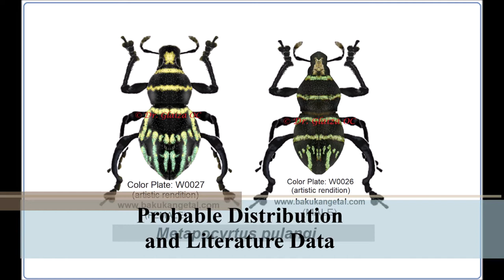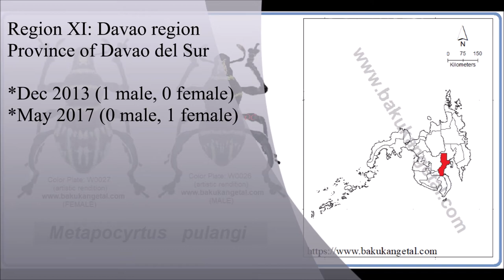Probable distribution of Metapocyrtus pulangi in the Philippines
A presentation of the distribution and literature data of Metapocyrtus pulangi (Coleoptera: Cicindelidae) based on one published scientific article.

Reference:
Bollino, M. Medina, M.N., and Cabras, A. 2020. Three new Metapocyrtus Heller, 1912 (Curculionidae, Entiminae, Pachyrhynchini) from Mindanao island, Philippines. Journal of Tropical Coleopterology. 1(1); 26-38.